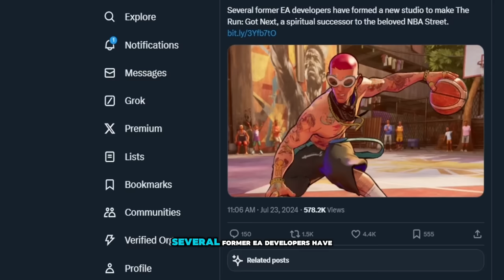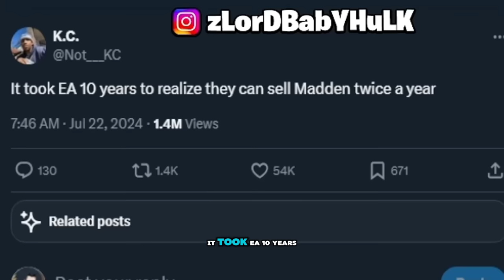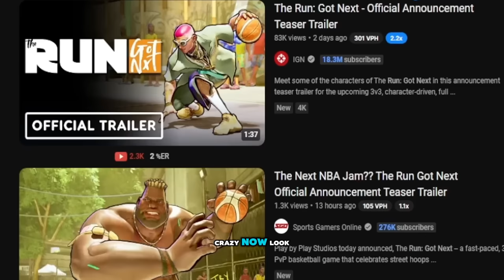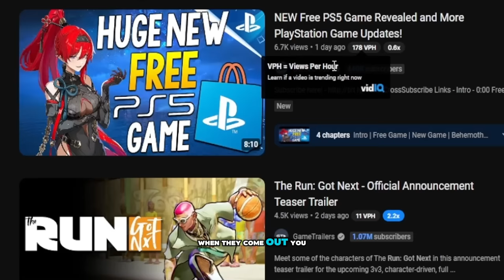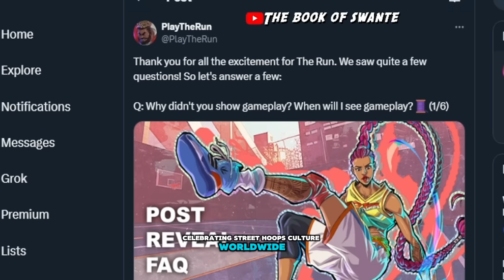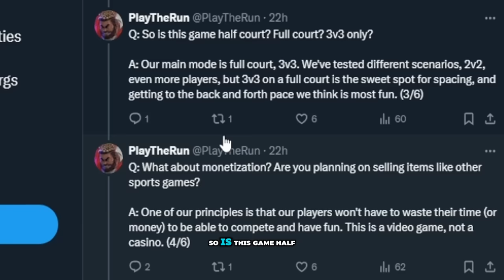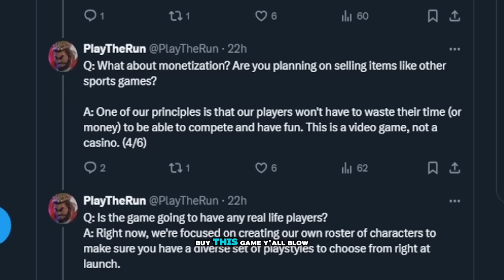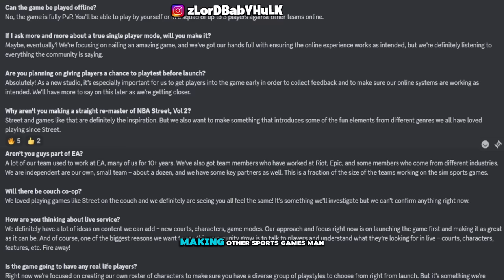NEW NBA2K25 MYCAREER CHANGES & NEW BASKETBALL GAME!! 😱😍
Former Epic, Riot & EA developers create a new basketball game! NEW NBA 2K25 MYCAREER CHANGES & NEW BASKETBALL GAME!! the run: got next - official announcement teaser trailer | nba 2k25 news update